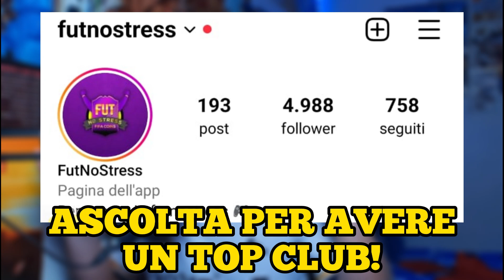TATTICHE TOP DEL 4411(2) modulo SCONOSCIUTO E DIVERTENTE 🔥😨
Amici ecco a voi delle NUOVE TATTICHE per DIVERTIRSI E VINCERE! Infatti questo modulo non è un modulo da pro o in meta ma è semplicemente un BEL MODULO che gira bene e VINCE!

🔴tutti i giorni in live dalle 16 30!